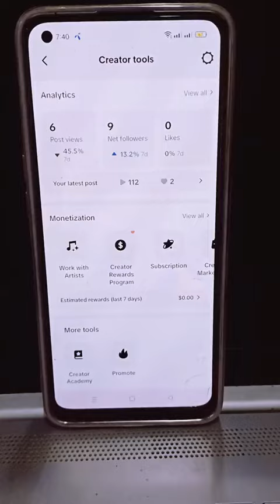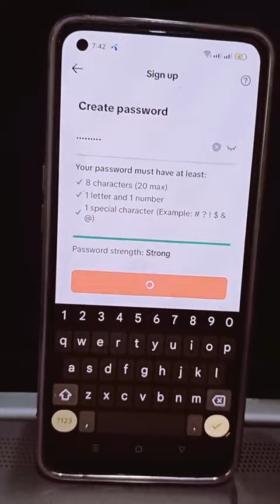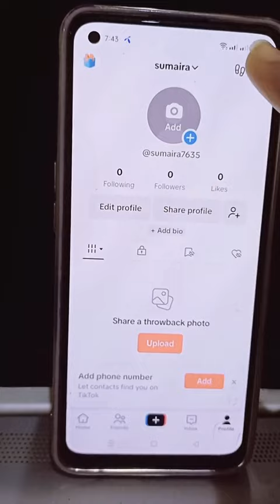UK acont banay ka taraqa